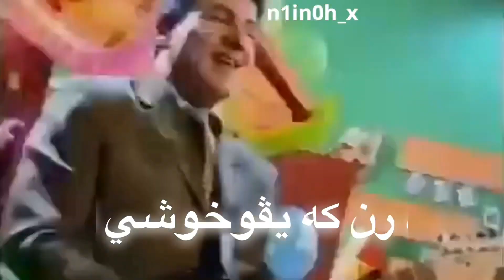sare sale hatava.سه رئ سالي هاته فه 😂